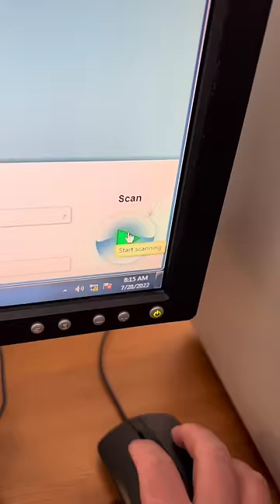I don't like my steak mooing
This is how I make sure that my medium rare steak is not mooing